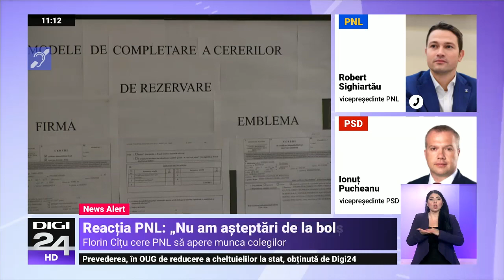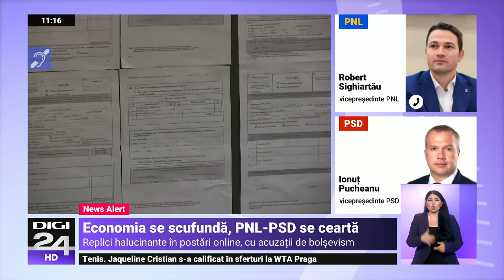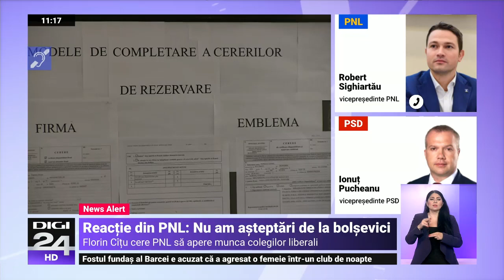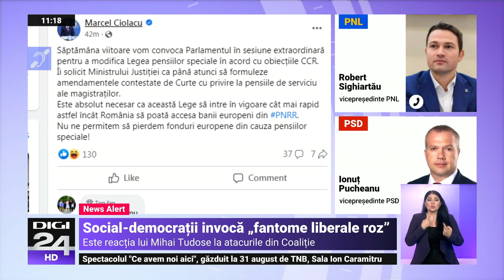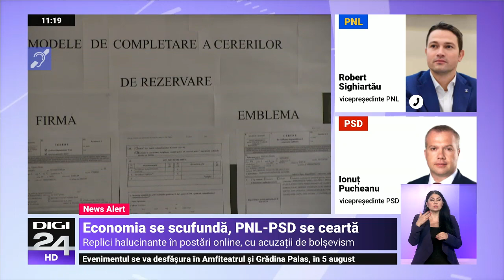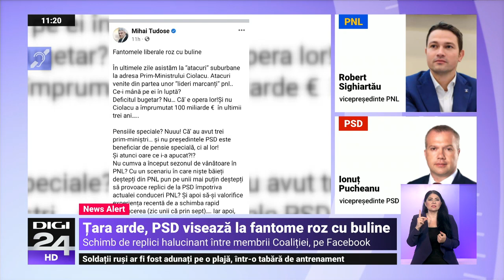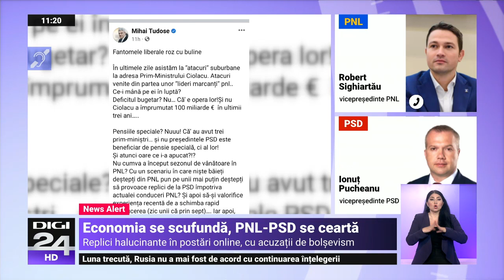Scandal PSD-PNL. Pucheanu: Ne-ați transformat din "ciuma roșie" în "crucea roșie"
În timp ce o țară întreagă stă în corzi și speră la măsuri fiscale care să nu împovăreze economia, Coaliția nu caută soluții, ci scandaluri. PSD și PNL se întrec în atacuri cu vorbe grele pe rețelele sociale. Colegii de guvernare se acuză între ei pentru situația economică dezastruoasă în care se află România. Într-o intervenție la Digi24, Robert Sighiartău, vicepreședinte PNL, a declarat că Ciolacu ar trebui să facă un pas în spate și că parteneriatul cu PSD nu e bun. În replică, Ionuț Pucheanu, vicepreședinte PSD, a declarat că a venit la guvernare ca și colac de salvare și că social-democrații au fost transformați în "crucea roșie".